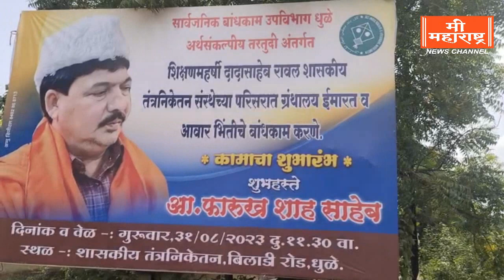शासकीय तंत्रनिकेतन इमारत व संरक्षण भिंत कामाचे आमदार फारुख शाह यांच्या हस्ते उदघाटन